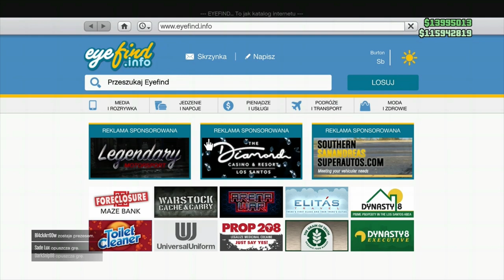MEGA ŁATWE KOPIOWANIE BEZ TABLIC IFRUIT ZE ZNAJOMYM LUB BEZ